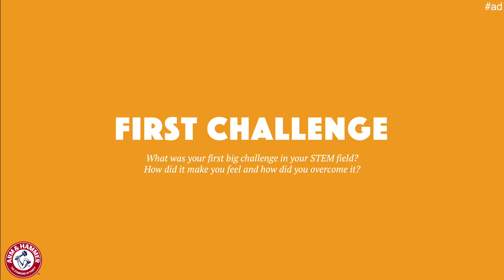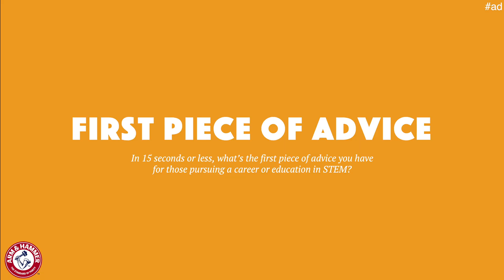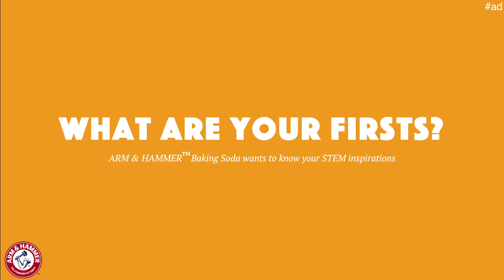My STEM Firsts with Kate Biberdorf | ARM & HAMMER™ Baking Soda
ARM & HAMMER™ Baking Soda has teamed up with Kate Biberdorf to talk about her STEM First Reactions and follow along as she creates a baking soda volcano with vinegar from her childhood! We love seeing ARM & HAMMER™ Baking Soda being a part of your journey into the world of science and we want to hear your first times as well. Share your own First Reactions with the hashtags

Check out Kate's channel here: link. See more videos on your favorite science creators' STEM firsts and the power of baking soda on our YouTube Channel (and don't forget to subscribe to see first when we post!)